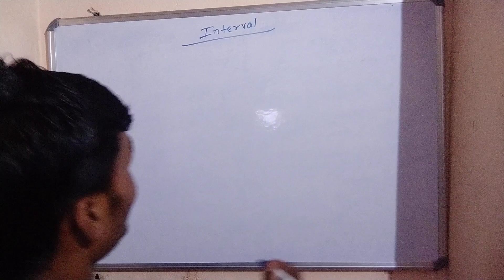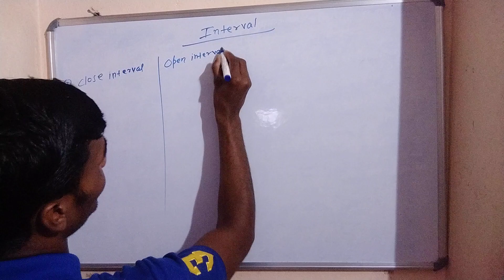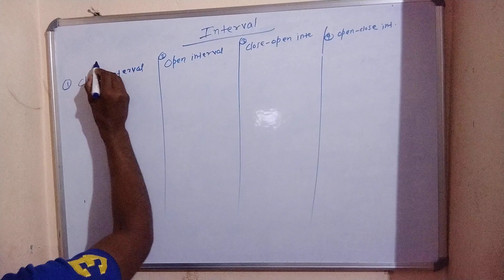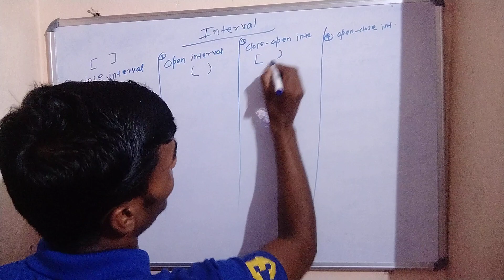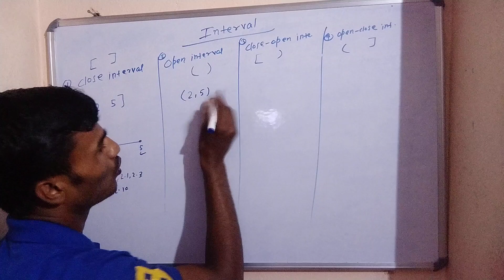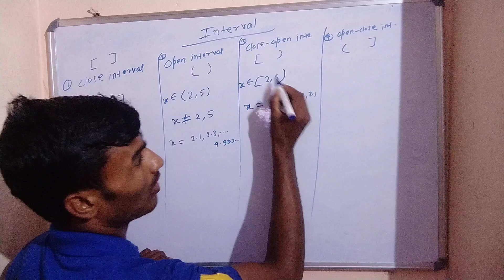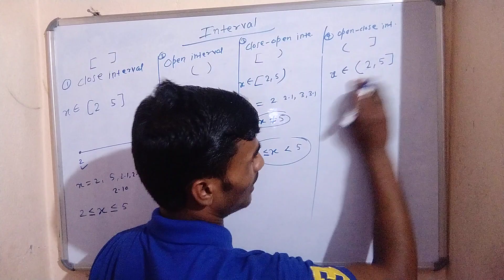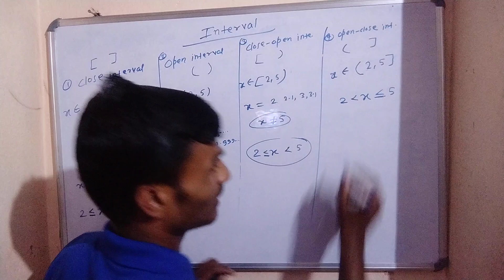what is interval/ ?@mathematicalindia#maths 11th and 12th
STUDY FOR CLASS -10TH,11TH AND 12TH ONLY MATH ➗🆓